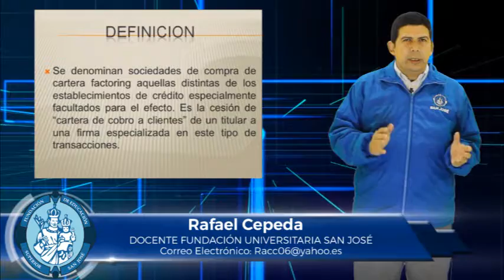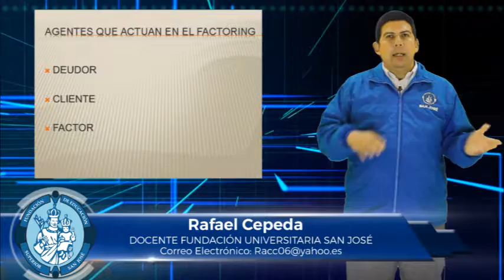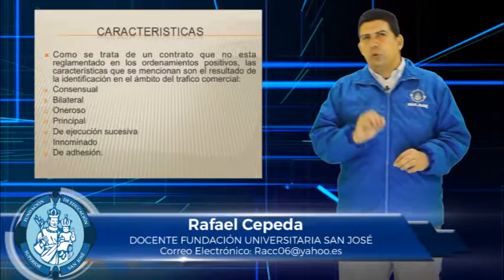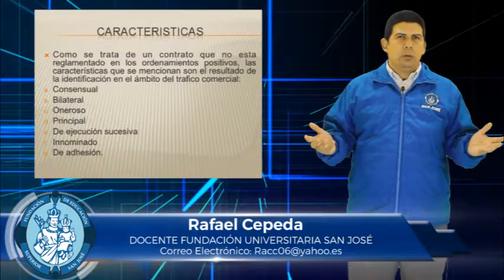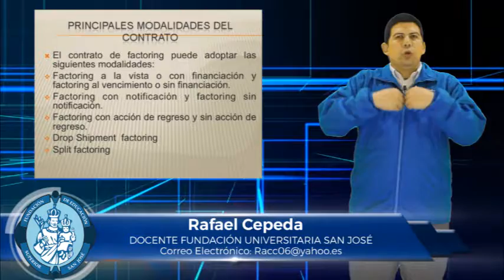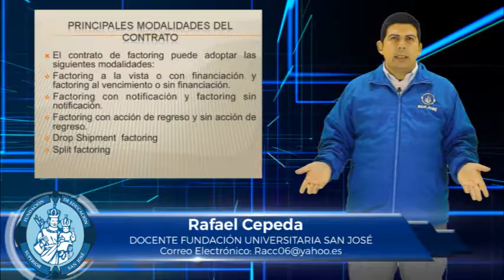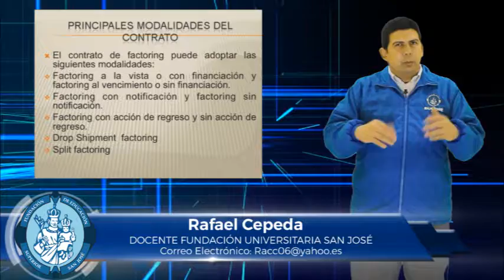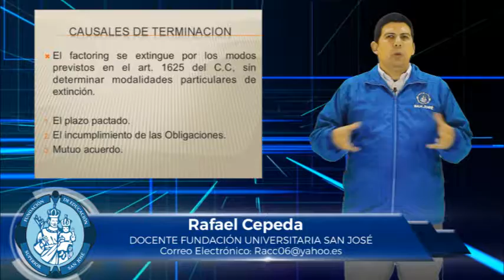RAFAEL CEPEDA TEMA FACTORING